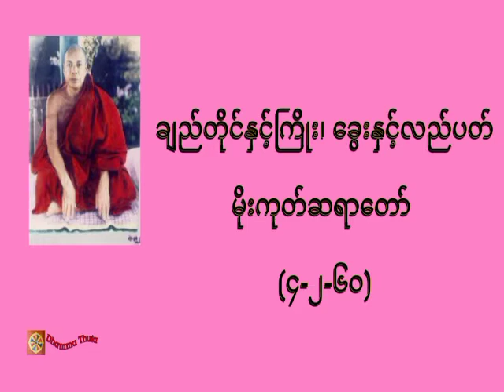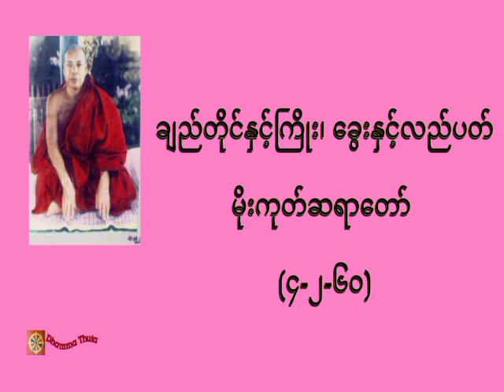ချည်တိုင်နှင့်ကြိုး၊ ခွေးနှင့်လည်ပတ်၊မိုးကုတ်ဆရာတော် (၄-၂-၆၀)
တရားအသိတိုးပွားကြစေရန် နာယူကြပါ။